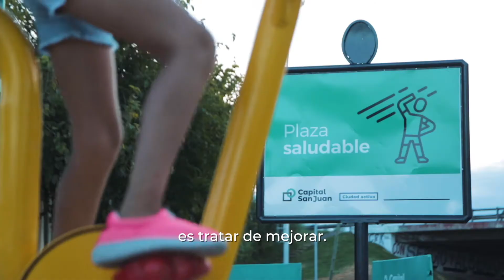En Trinidad, más ejercicio y vida saludable